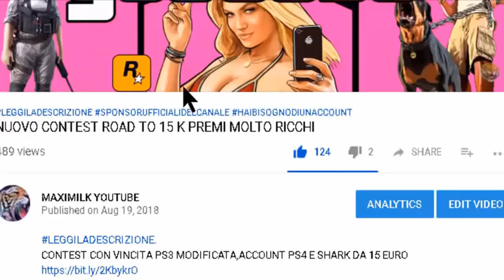GTA ON LINE 1.46 MONEY DROP - GLITCH DEI SOLDI PER POVERI DA RANGO 45 IN SU 1K A SEC PATCHATO